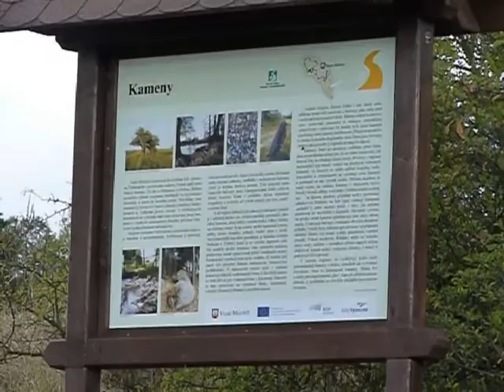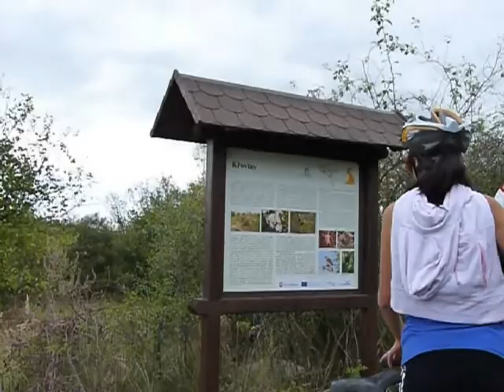Cyklovýlet po nové naučné stezce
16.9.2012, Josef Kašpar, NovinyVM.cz